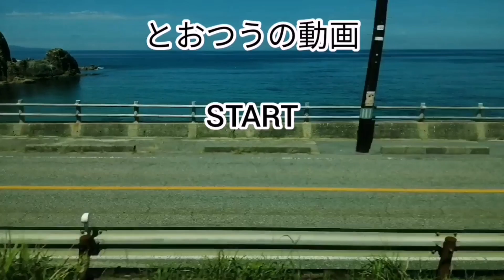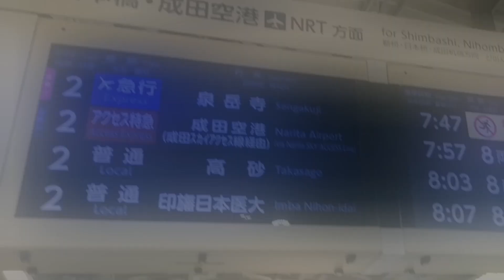さようなら「エアポート急行」